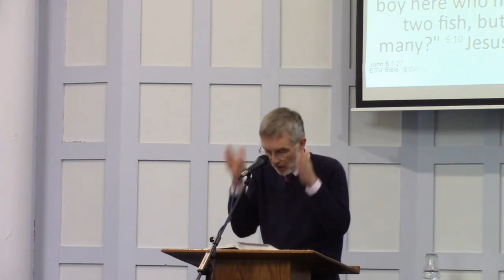John 6:1-27 - Christs abundant sufficiency for us